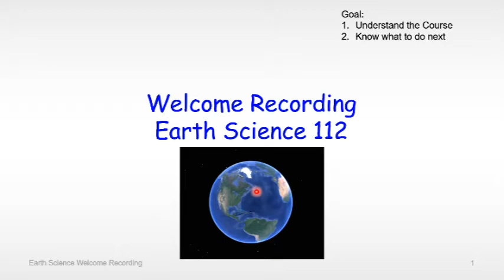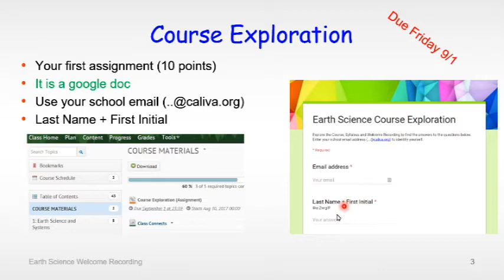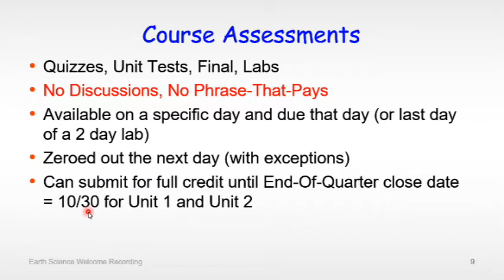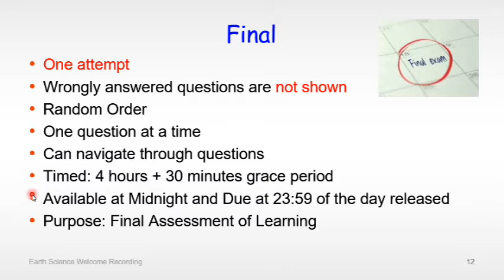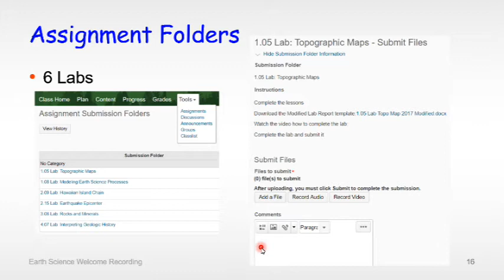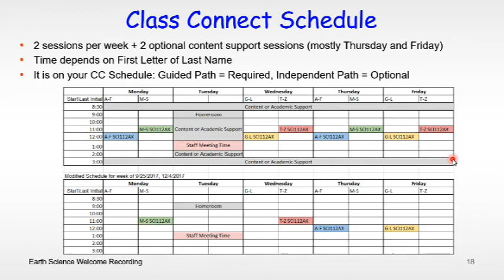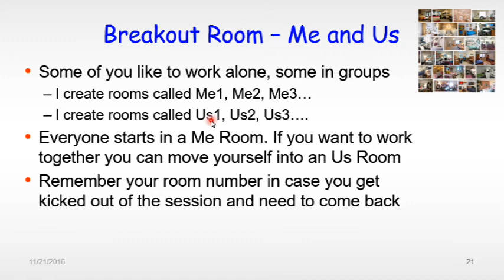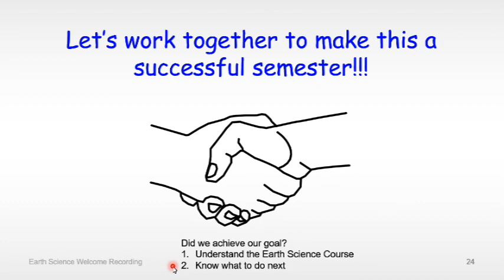ES112 Welcome Recording 2017 Fall